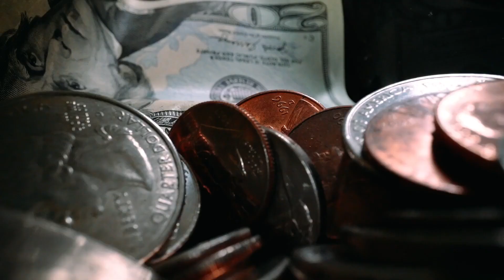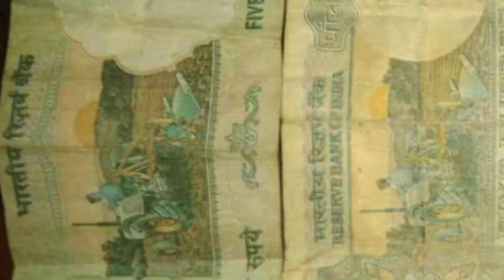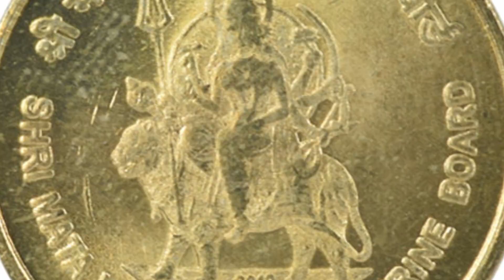చిన్నప్పుడు కళలు కన్న Alto Car కొనుక్కోవడానికి నేను దాచిపెట్టిన పాత బిళ్ళలు, నోట్లు ఇక్కడ అమ్మాను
watch:చిన్నప్పుడు కళలు కన్న Alto Car కొనుక్కోవడానికి నేను దాచిపెట్టిన పాత బిళ్ళలు, నోట్లు ఇక్కడ అమ్మాను